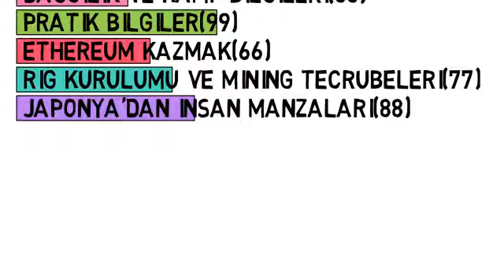Kanal tanıtım videosu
Supli  Abi kanalına  hoş  geldiniz